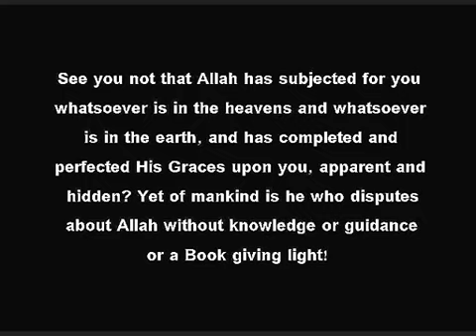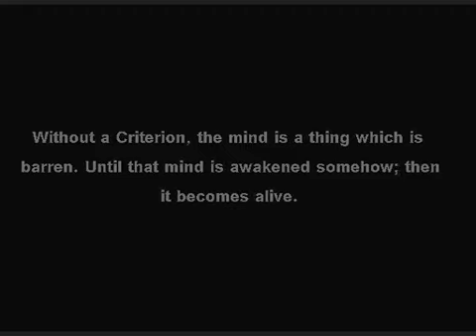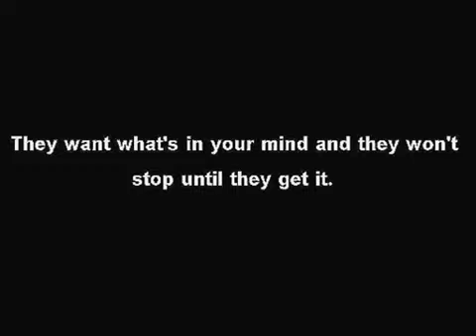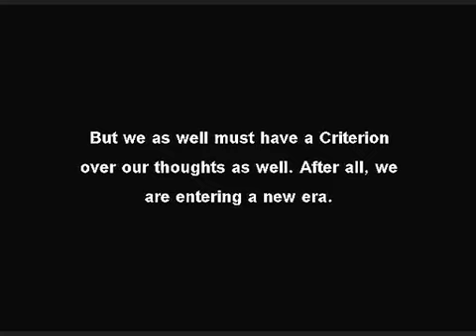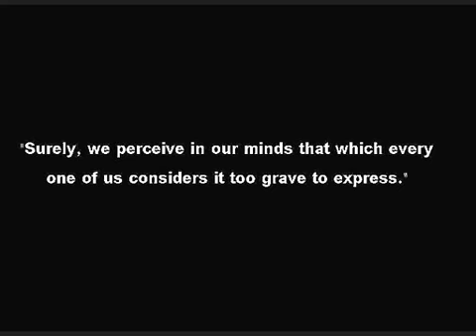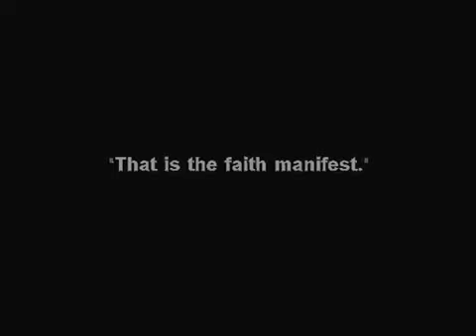The Series - Part 7_ The Pursuit of the Mind .mp4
"The Series" is the work of "Agreeableviews816" on Dailymotion